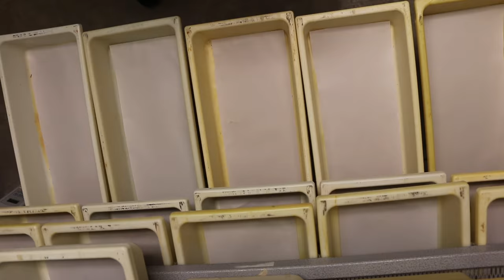LIVE BABY SNAKES AND A HUSKY PUPPY! | BRIAN BARCZYK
UNBOXING TONS OF SNAKES! Watch me, Brian Barczyk, host of SnakeBytesTV and creator of Youtube Channel AnimalBytesTV as I show my life as a snake breeder. Watch as I have live baby Rainbow Boas at BHB Reptiles. I assist feed baby Ball pythons and set up newly hatched baby Ball pythons. I kinda go on a rant and I want to know from all my fans what you would like to see in future vlogs as I want to reach out to not only snake and reptile lovers, but all animal and wildlife lovers. Keep watching to meet my daughter’s new husky puppy Miko! See how my Black German Shepherd “Zeus” and my Siberian Husky “Artemis” react to the new puppy.

Do you have any burning questions about keeping, caring, breeding or handling snakes??? Ask me in the comment section below!

↑↑↑↑↑↑FOLLOW NOAH↑↑↑↑↑↑